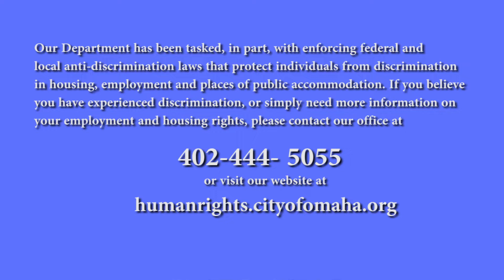Keep Moving Forward ep 16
Guest: Jared Anderson